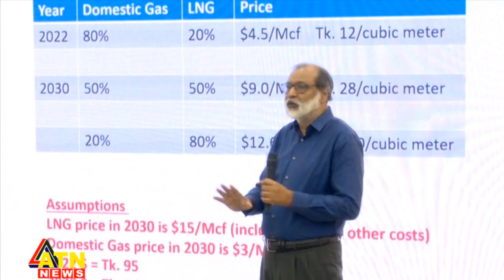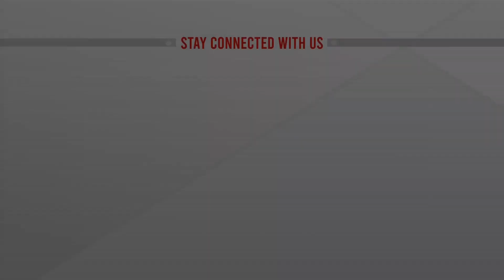বৈশ্বিক রাজনীতির খেলায় জ্বালানী সংকট | Energy Crisis Issue | FBCCI | ATN News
বৈশ্বিক রাজনীতির খেলায় জ্বালানী সংকট | Energy Crisis Issue | FBCCI | ATN News | bangla news |  bangladesh news | latest bangla  news | latest news | top bangla news